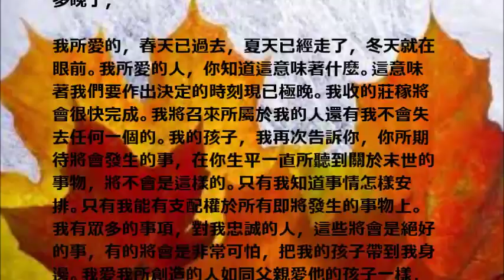主耶穌急切的話 ： 時間與你的救世主越來越遠2015年9月13日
the link of the original message and video was made by Wendy

I received this Word from King Yeshua at 10:51 am on 13 September 2015:
Please take this Word to our Wonderful God Who blesses the righteous:

Daughter write My Words so I may convey how late the hour is to My Children,

My Loves, spring is gone, summer is gone, and winter is nigh. Do you know what that means My Loves. It means that we are extremely late in the hour of decision. My Harvest Time will be complete soon. I will call in all of Mine and I will not lose a single one. My Children, I tell you again, what you are looking for to take place, what you have heard throughout all of your life about the end-times, is not going to be. Only I know how I have things set up. Only I have control of all events that will happen. My events; some will be great ones for My Faithful, and some will be ever so terrible, to bring My Children to Me. I love My Creation like a Father loves His Children, and I will provide the discipline needed. The appropriateness of the punishment is for Me to determine as I AM the Just and Righteous God of all mankind. My Daughter has been given much information about Me, as I have given her many visions and dreams. If you come to Me and ask, I will tell you more about Myself, you will never know everything about Me; no one will. I share with My Faithful. I reveal things that they could have never dreamed of. Come to Me in our secret place, I will astound you, My Loves. My Stiffnecked, it is getting away from you; time with your Savior. I call out to you, even you, to give Me your all.

Your very excited Savior and Bridegroom,
King Yeshua Ha Mashiach, God Jehovah Elohim

女兒寫我的話，好讓我能夠傳達給我的孩子時候是多晚了，

我所愛的，春天已過去，夏天已經走了，冬天就在眼前。我所愛的人，你知道這意味著什麼。這意味著我們要作出決定的時刻現已極晚。我收的莊稼將會很快完成。我將召來所屬於我的人還有我不會失去任何一個的。我的孩子，我再次告訴你，你所期待將會發生的事，在你生平一直所聽到關於末世的事物，將不會是這樣的。只有我知道事情怎樣安排。只有我能有支配權於所有即將發生的事物上。我有眾多的事項，對我忠誠的人，這些將會是絕好的事，有的將會是非常可怕，把我的孩子帶到我身邊。我愛我所創造的人如同父親愛他的孩子一樣，而我亦會提供所需的訓導。恰當的處罰是由我來決定的，因為我是全人類公正和正義之神。我的女兒已經給予很多關於我的信息，已我亦已給予她很多異象和異夢。如果你到我這裡來而且向我發問，我會告訴你更多關於我的事，你永遠不會知會我的一切;無人能知會。我會與我所忠實的人分享。我透露的事情，他們可能做夢也想不到。我所愛的，到我這裡來我們秘密的地方，我會使你感到驚訝。我硬著頸項的人，時間及你的救主；它漸漸遠離了你。我要你來，確切地要你，要你完全交托給我。

你非常興奮的救主和新郎，
主耶穌基督，上帝耶和華

Permissions beyond the scope of this license may be available or contact artist via email.